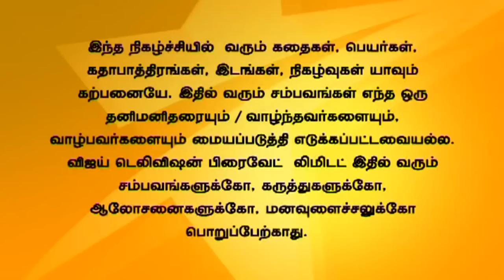Kalyanam Mudhal Kaadhal Varai 10/23/15